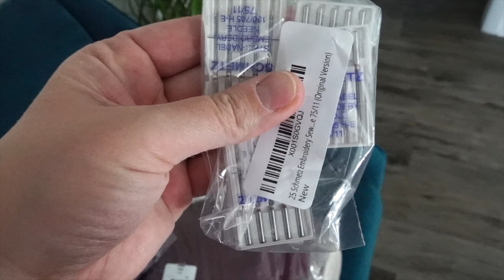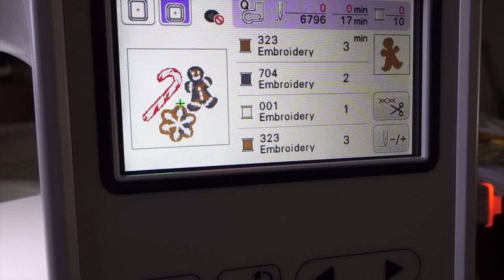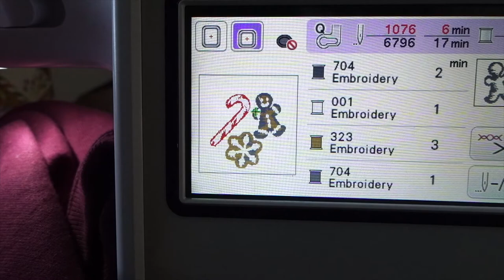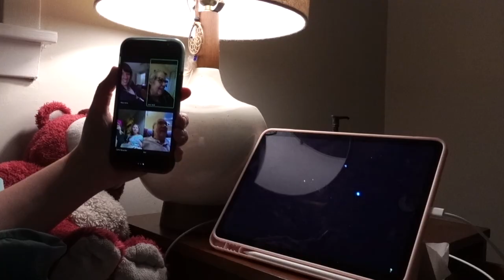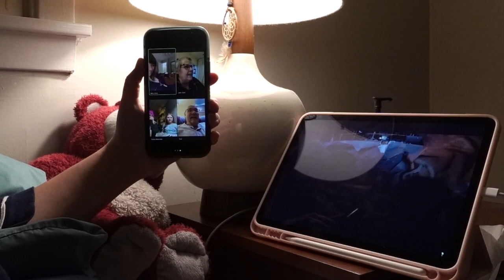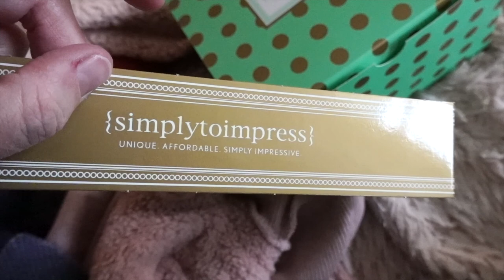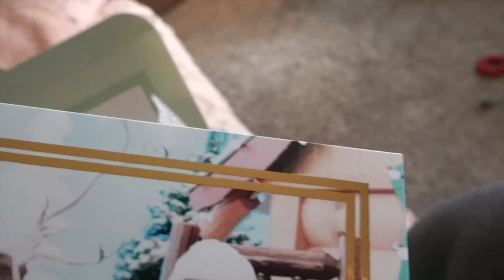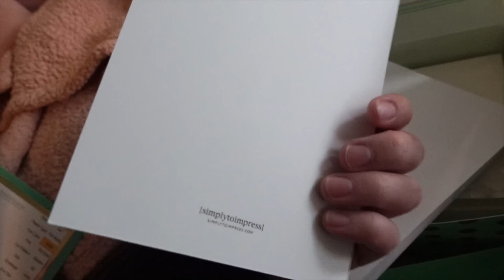Visiting Santa with Dogs, Mini Small Shop Vlog, & My Christmas Cards | WEEK VLOG | November 2021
Welcome to a new week vlog! We did one of my favorite winter holiday activities, visiting Santa with Albert and Edy! I also have a little bit of a shop vlog in here, and lots of fun with my pups!

I love to get letters from you all!

— Style: “daydream”.